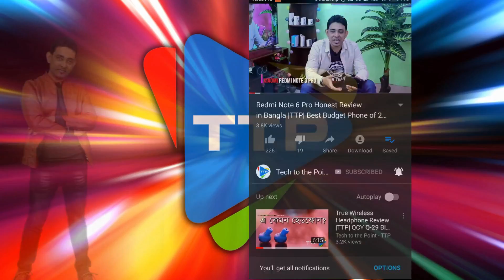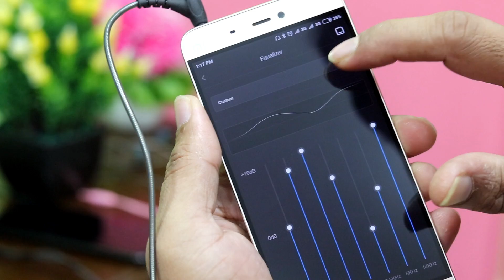Viral Headphone Only 400 Taka |TTP| DM-9 Budget & Quality Together!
নতুন ভিডিও দেখুনঃ
মাত্র ১১,৮০০ টাকায় দারুন একটি স্মার্টফোন কেনার কথা ভাবছেন? তাহলে ঝটপট দেখে ফেলুন এই ভিডিওটি। ক্লিক করুনঃ
Hello Good People! Hope you are safe in this winter!

Lets talk about the cheapest quality headphone in the market.

QKZ DM-9 is the most popular for few years by now and we would like to take a deep look for the reason.

Please check below link if you want exciting gadgets in a reasonable price
You can order this headphone online from Gadget Monkey BD.

দেখে ফেলুন আমাদের অন্যান্য ভিডিওগুলিঃ

শাওমী স্মার্ট ব্যান্ড, আমার ব্যক্তিগত পছন্দের অলটাইম পছন্দের একটি ডিভাইস। সবচাইতে বেশি লাইক পেয়েছে এই ভিডিওটিঃ

ফেসবুকে ভিডিও আপলোড করে কিভাবে টাকা আয় করা যাবে, এই ভিডিওতে তার বিস্তারিত বর্ননা করা আছেঃ

অ্যাপস্ ইউজ করে কিভাবে যেকোন মোবাইলে মাত্র 35 পয়সা প্রতি মিনিটে কথা বলতে পারবেন দেখে নিনঃ

নোভা থ্রি আ্ই ছিল গত বছরের সবচাইতে জনপ্রিয় মোবাইল, আর আমাদের চ্যানেলের সবচাইতে বেশি ভিউ পাওয়া ভিডিওঃ

শাওমী বাজারে ছাড়ল এক বোমা! নিঃসন্দেহে 2019 সালের সেরা বাজেট ফোন!